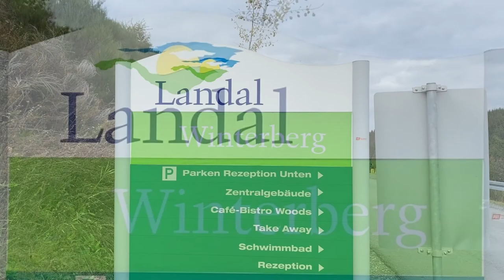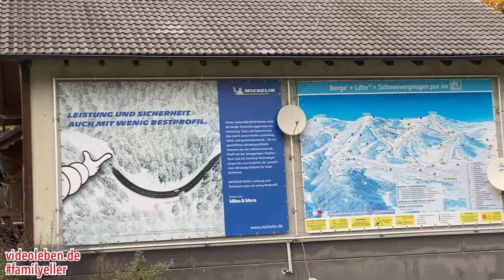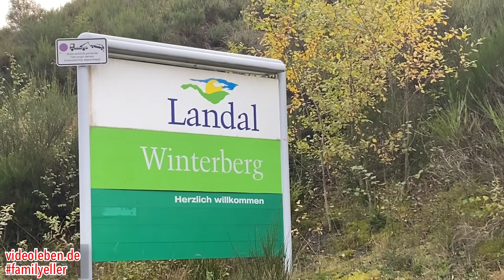Landal Ferienpark Winterberg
Der Landal Ferienpark Winterberg liegt am Rande eines Skigebietes sowie am Rande der bekannten Sprungschancen. Am Fuße des Berges gibt es Centrumsgebäude mit der Rezeption, einem kleinen Schwimmbad, Hütten sowie einem Supermarkt und einem großen Außenspielplatz. Die Häuser des Ferienparks sind alle am Hang gebaut.
Es ist hier quasi fast möglich, direkt vom Ferienhaus mit Skiern ins Skigebiet zu starten. In der schneefreien Zeit gibt es fußläufig von hier entfernt auch mehrere Sommerrodelbahnen sowie weitere Freizeitmöglichkeiten. Der Erlebnisberg Kappe ist ebenfalls zu Fuß erreichbar.